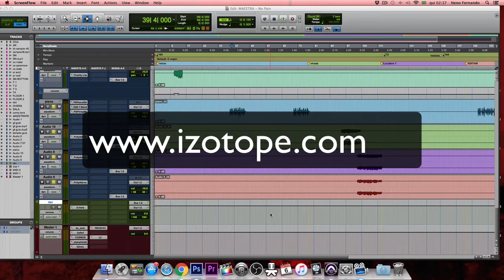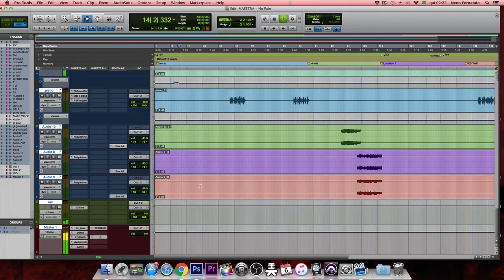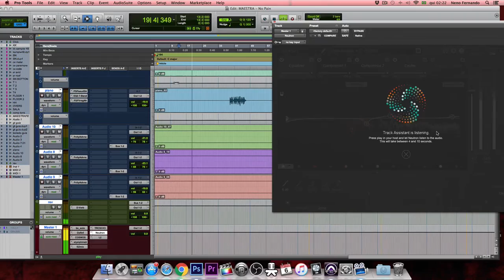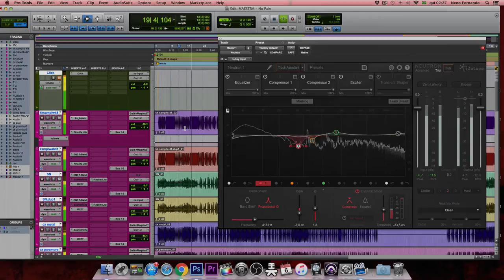iZotope Neutron | Uma revolução em sua mixagem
2016/2017.